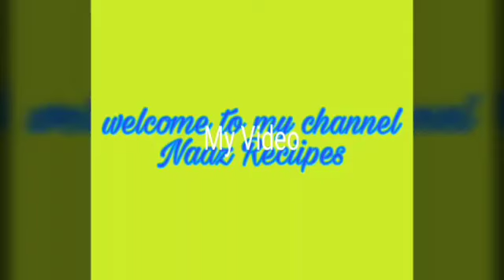Quick Green chicken || How to make green chicken